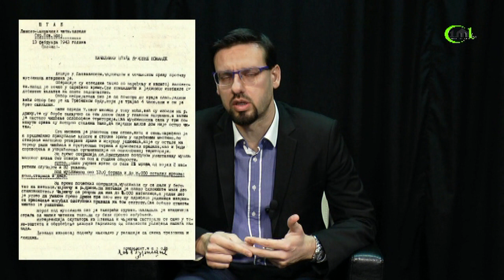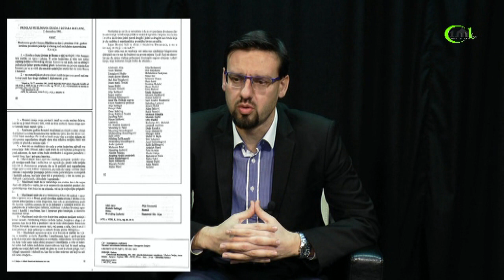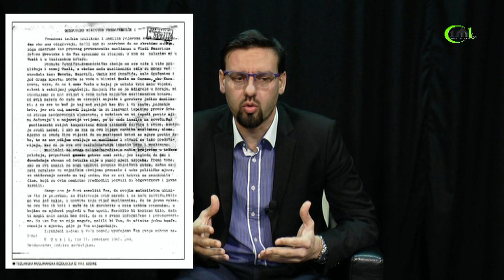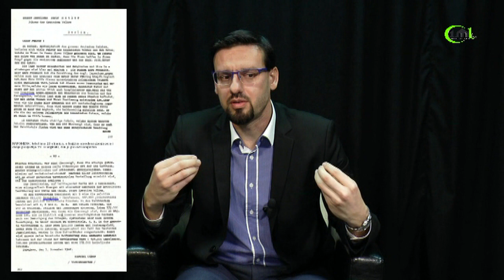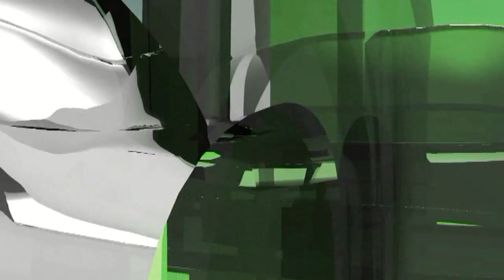MUSLIMANI BOŠNJACI U REDOVIMA NDH, ČETNIKA, SS I PARTIZANA - DR. AJDIN HUSEINSPAHIĆ